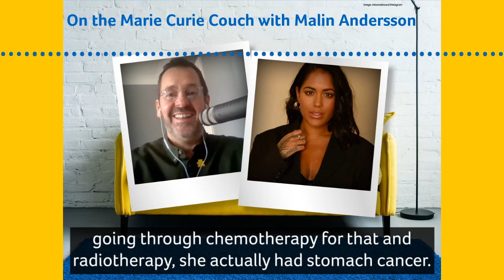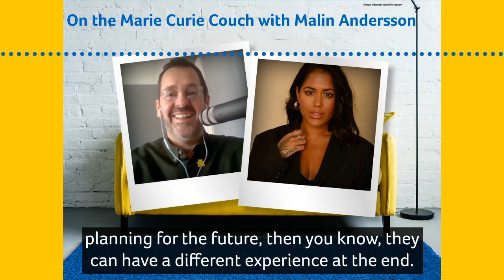PODCAST: On the Marie Curie Couch with Malin Andersson (Subtitles)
You can call Marie Curie’s free, confidential Support Line on 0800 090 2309.

Malin Andersson is a make-up artist and reality star, best known for appearing on the second series of ITV2's Love Island. Since leaving the Love Island villa in 2016, Malin's been vocal about causes that have touched her life, including body positivity, domestic abuse and paid leave for bereaved parents.

In this episode of On the Marie Curie Couch, Malin sits down with Jason to talk about the experience of losing her mum and baby daughter within a year.